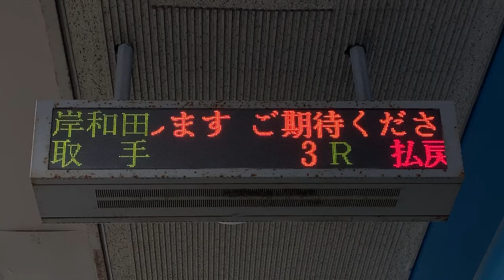発売締切・払戻金スクロール表示 LED電光掲示板 岸和田競輪場(ブッキースタジアム岸和田) その1